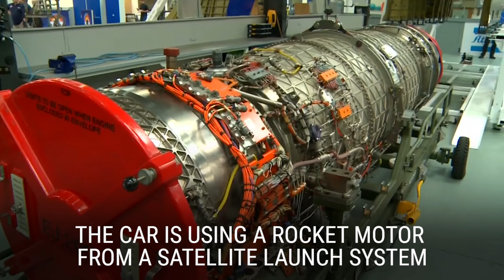Supersonic car goes from 0 to 1000 mph in under a minute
The world is about to get a new land speed world record. The former record, set in 1997 is about to be broken by the Bloodhound, a new supersonic car that can hit 1,000 miles per hour, with the help of a rocket engine borrowed from a satellite launch system.